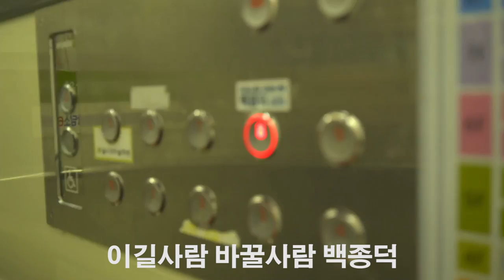[함.꿈.핵] 백종덕! 그는 누구인가?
백종덕 후보님은 선전하셨습니다만 최종 후보가 되진 못하셨습니다.
그래도 내일을 기약하며 요약본 올려둡니다.